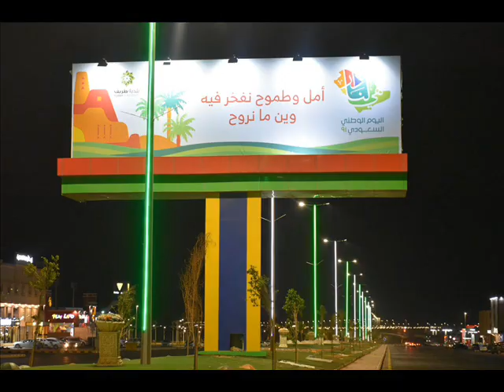നിരാശ വെടിഞ്ഞ് പ്രദീക്ഷയും ആത്മവിശ്വാസമുള്ളവരാകുവിൻ. സയ്യിദ് സുല്ലമി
നിരാശ വെടിഞ്ഞ് പ്രദീക്ഷയുള്ളവരാകുവിൻ. സയ്യിദ് സുല്ലമി

عن أبي هريرة رضي الله عنه قال: قال رسول الله صلى الله عليه وسلم: «لو يعلم المؤمن ما عند الله من العقوبة ما طمع في جنته أحد، ولو يعلم الكافر ما عند الله من الرحمة، ما قنط من رحمته أحد» (رواه مسلم: [2755]).

അബൂഹുറയ്റ (റ) വിൽ നിന്ന് നിവേദനം : റസൂൽ   (സ) പറഞ്ഞു :  അല്ലാഹുവിന്റെ അടുക്കലുള്ള ശിക്ഷയെ കുറിച്ച് ഒരു സത്യാവിശ്വാസി ശരിക്കും ഗ്രഹിക്കുന്നുവെങ്കിൽ സ്വർഗ്ഗത്തിന് ഒരാളും ആഗ്രഹിക്കില്ല,  അല്ലാഹുവിന്റെയടുക്കലുള്ള കാരുണ്യത്തെ കുറിച്ച് ഒരു അവിശ്വാസി ശരിക്കും അറിയുന്നുവെങ്കിൽ അവന്റെ കാരുണ്യത്തെ കുറിച്ച് ഒരാളും  നിരാശപ്പെടുകയുമില്ല. (മുസ്ലിം : 2755)